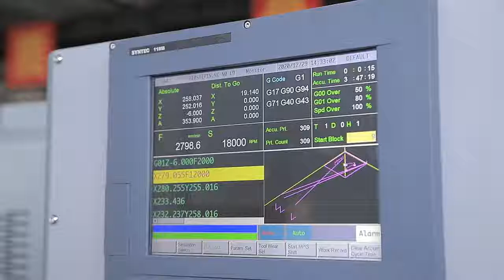4 axis cnc router machine atc igolden woodworking cnc with spindle swing 8 tools changer